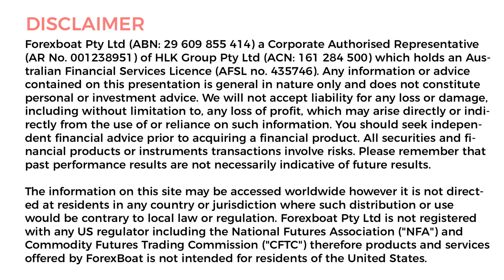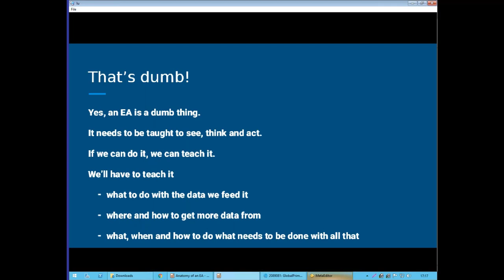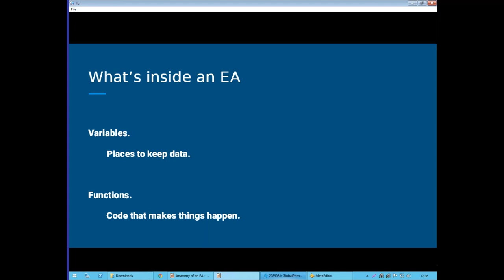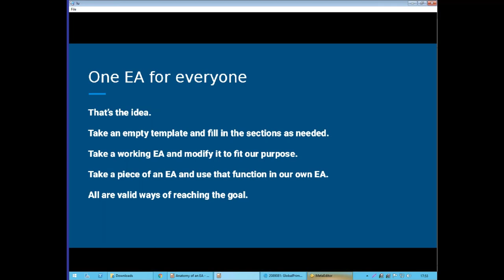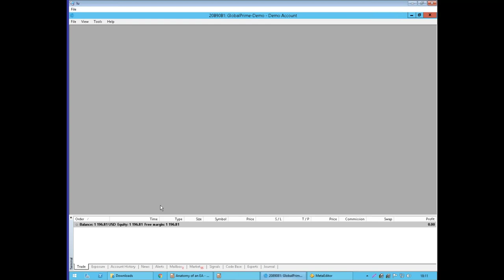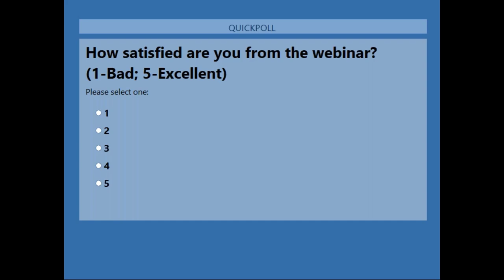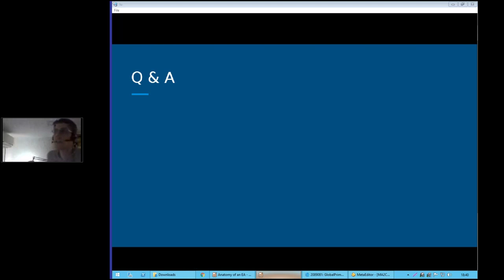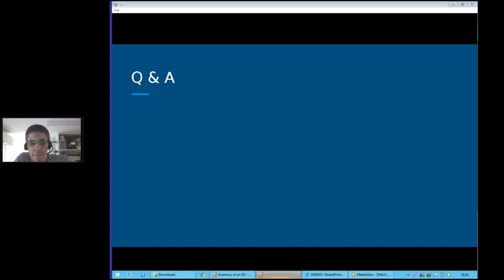Webinar - The Anatomy of an EA in Forex